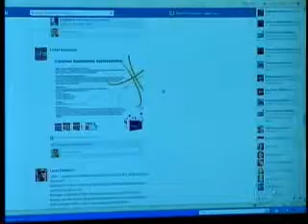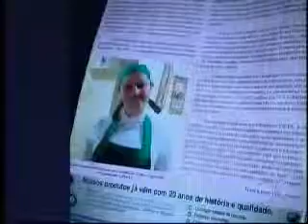Bom dia Paraná Rede Globo entrevista sobre Redes sociais com Alexander Baer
Entrevista Bom dia Paraná Rede Globo Alexander Baer  rede sociais